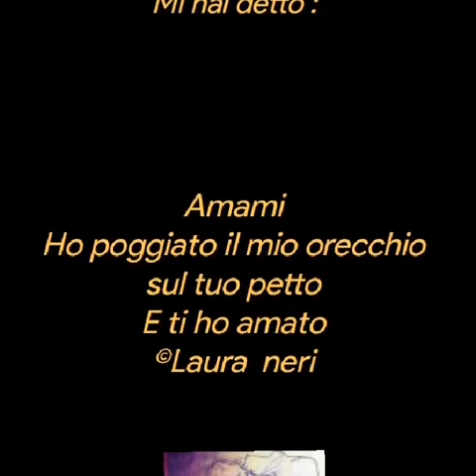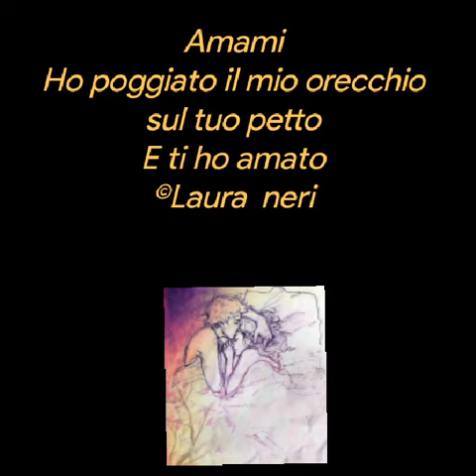Laura Neri ❤️Sempre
Sempre
Sei sospeso nel vento...
Ma ho sentito i battiti
di  un cuore
Piove ora
e la pioggia
 bagna questa anima
raminga
Ho freddo.
Lontano un lume acceso
Sei tu che mi chiami
Sento sospiri
Mi hai detto :
 Amami
Ho poggiato il mio orecchio
sul tuo petto
E ti ho amato